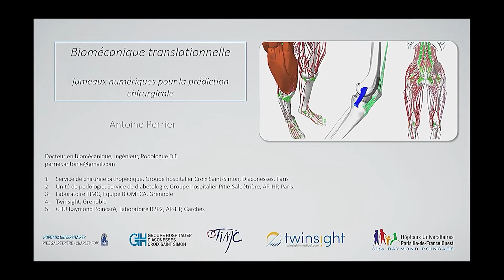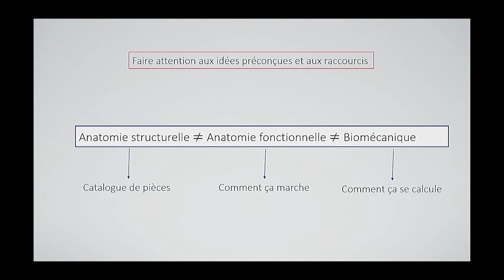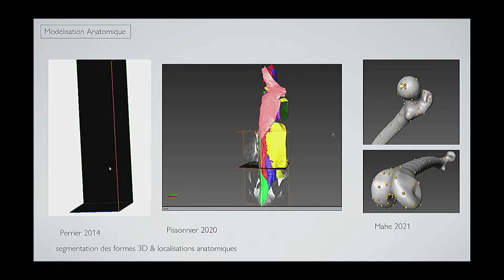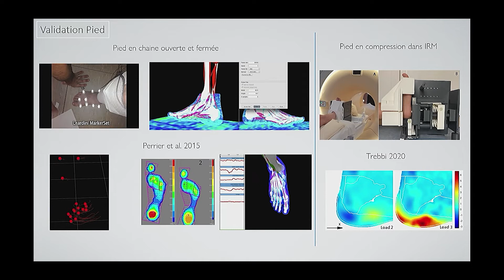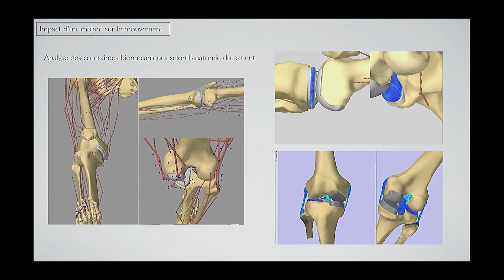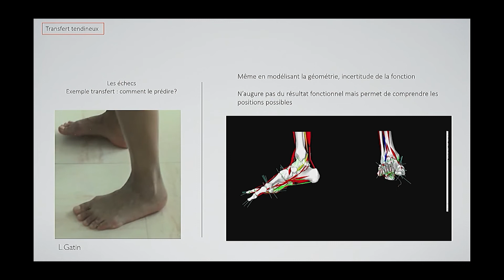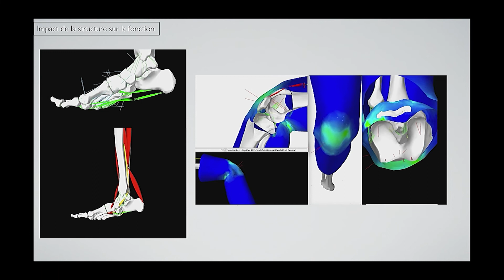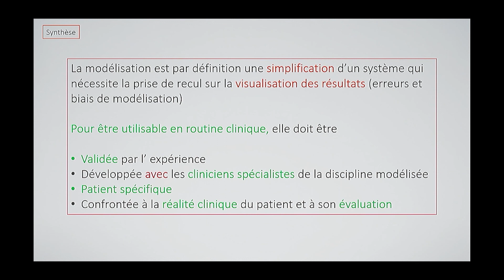09-Predictive neuro-orthopedic surgery: Antoine Perrier